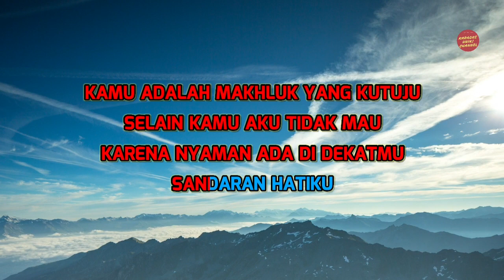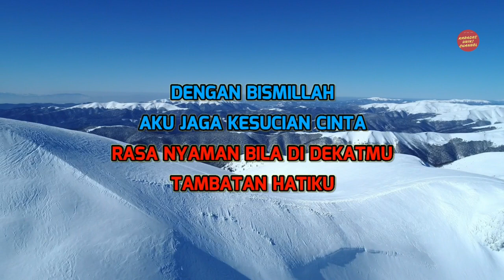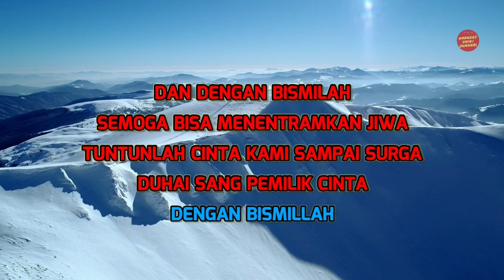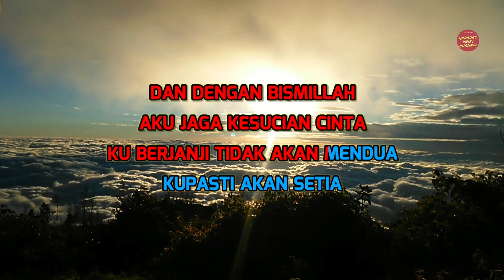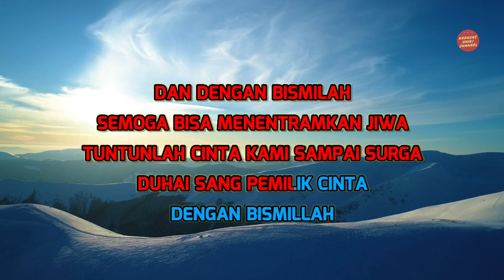Kangen Band - Cinta Sampai Mati 2 Karaoke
Berikut ini video karaoke lagu terbaru Kangen Band Cinta Sampai Mati 2.

Artist             : Kangen Band
Judul              : Cinta Sampai Mati 2

Terima Kasih